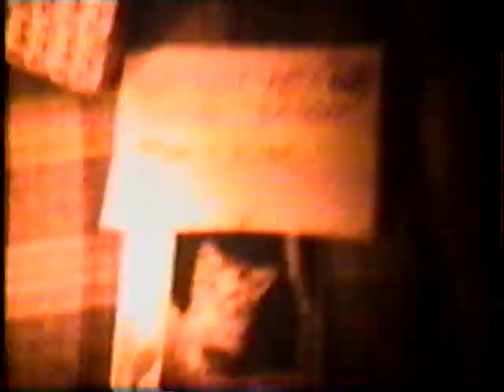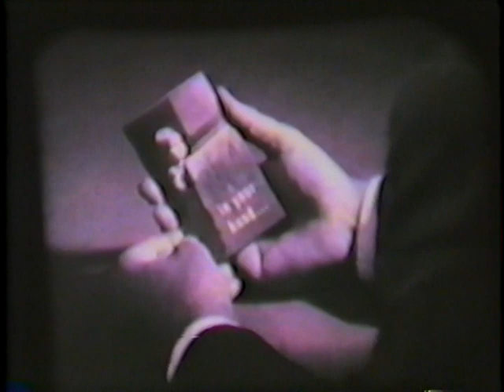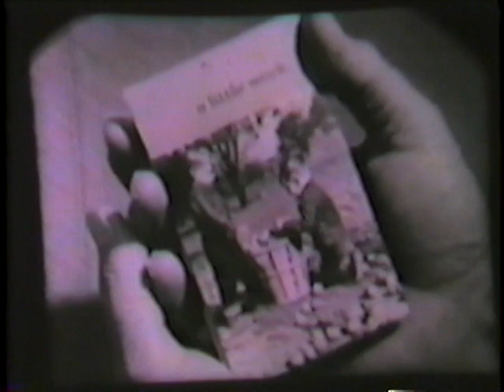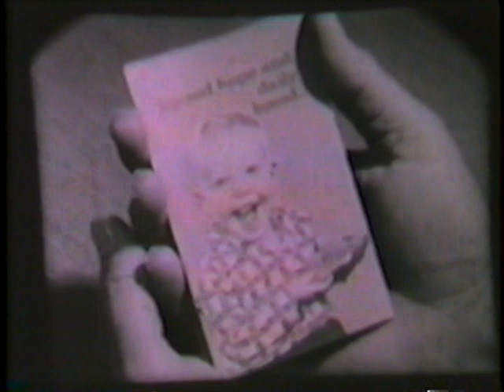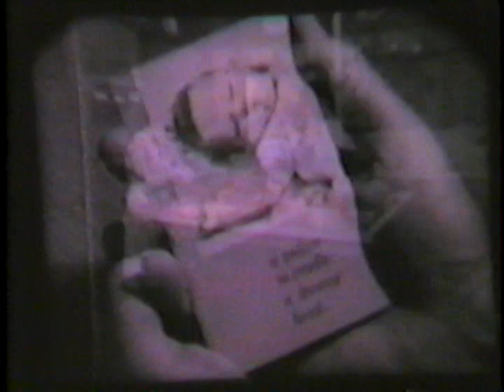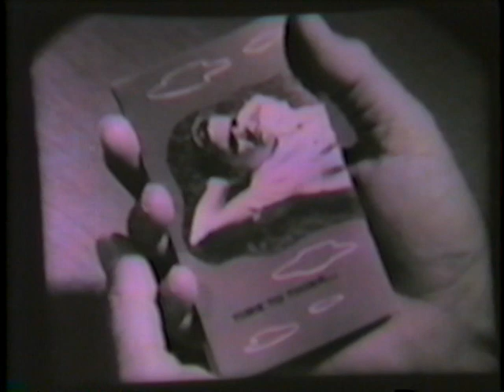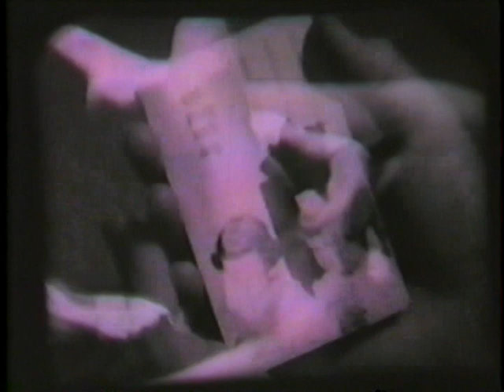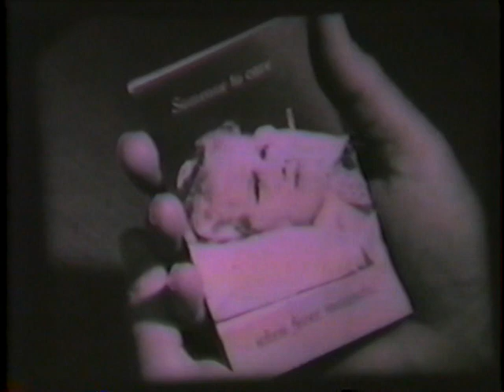Lynch Blast from the Past part 3